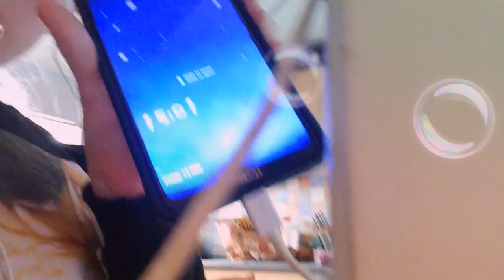Get to know me